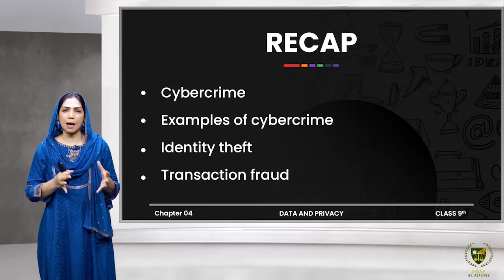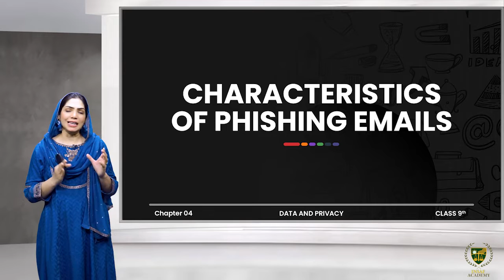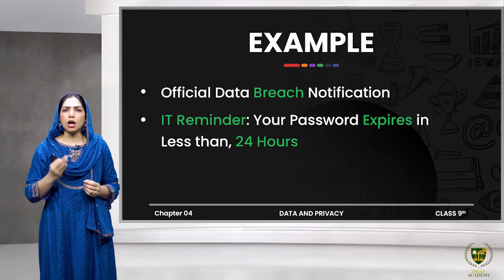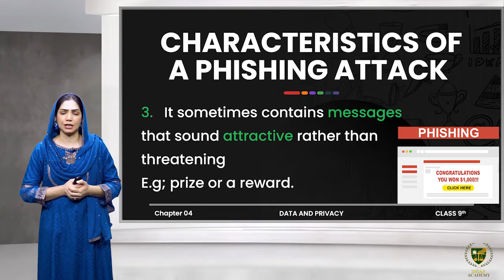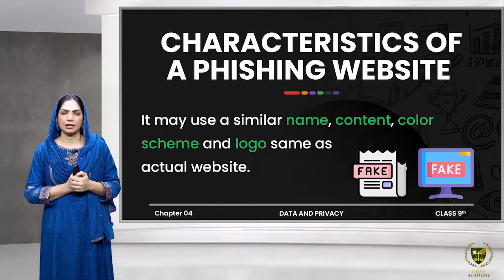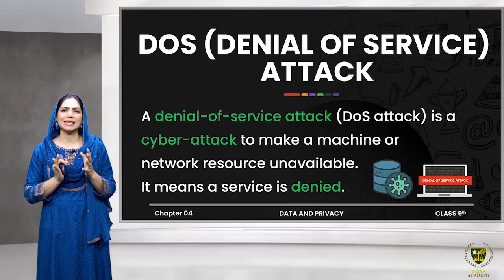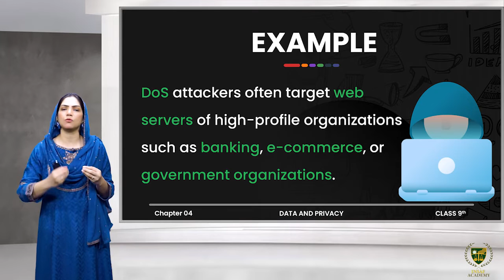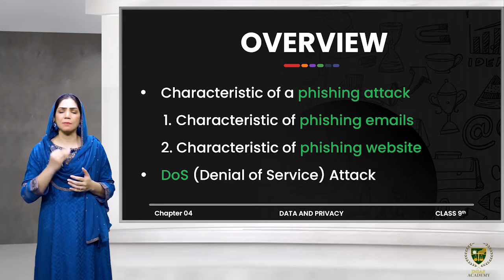Cybercrime| 9TH COMPUTER SCIENCE | CHP 04 | LECTURE NO 4.14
Cybercrime.